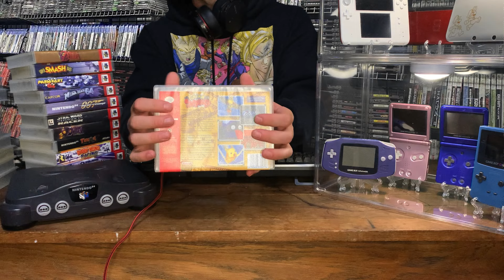[ASMR] Late Night Video Game Store (Roleplay, N64 Games, Personal Attention)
Welcome to the Late Night Video Game Store, where your ASMR Gaming needs are handled with care.